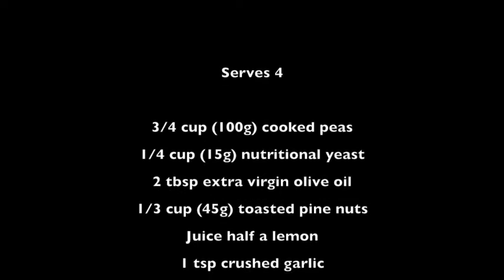Spinach, pea and parsley pesto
An easy way to upgrade a standard mid-week family-friendly meal. This version is easy to whizz up but packs a huge nutritional punch compared to the ready-made stuff. A delicious pasta sauce for you and your family. Give it a try and let me know what you think.